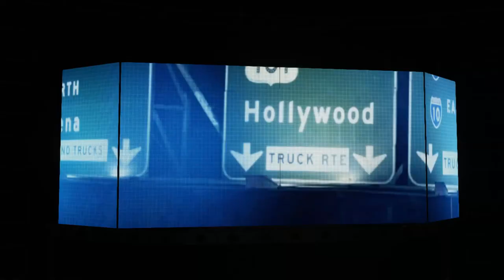Brie Bella Vs Maryse: SmackDown Live